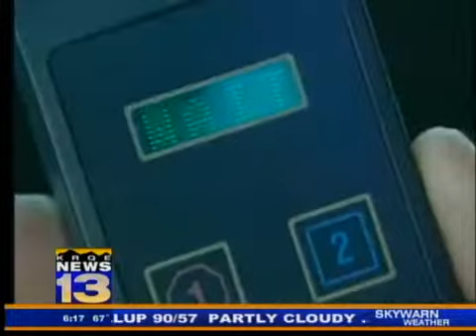New laws take effect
District Attorney Kari Brandenburg talks about the new laws that went into effect Wednesday morning.